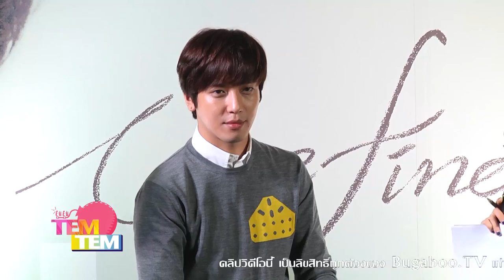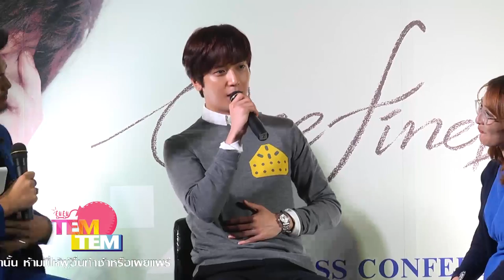150403 Jung Yong Hwa Live [One Fine Day] in Bangkok Press Conference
150403 Jung Yong Hwa Live [One Fine Day] in Bangkok Press Conference